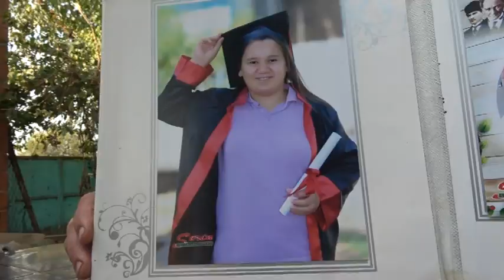Kaçırılan 16 yaşındaki kızları Fatma Sarı'yı 4 aydır her yerde arıyorlar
Nazilli
Beyerli